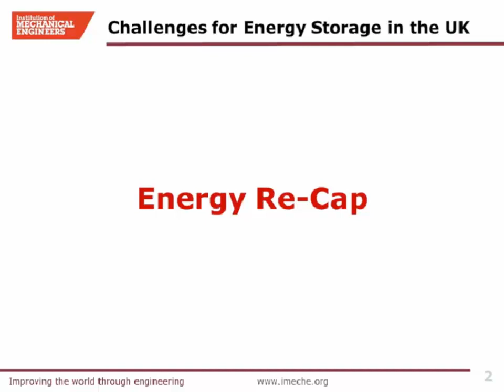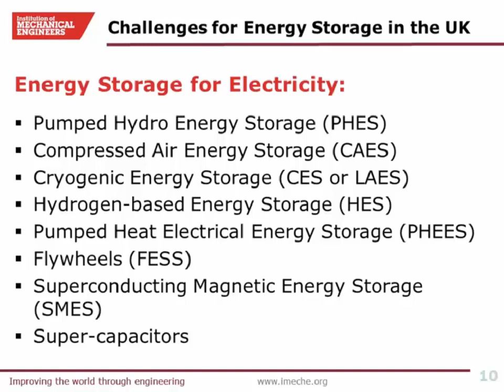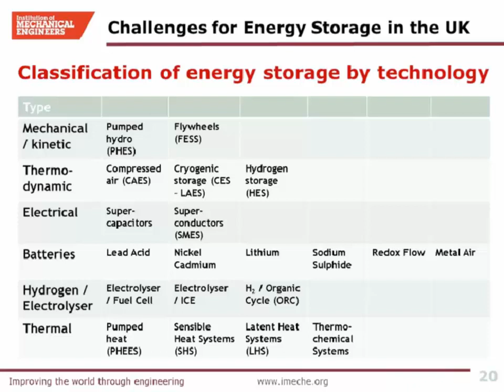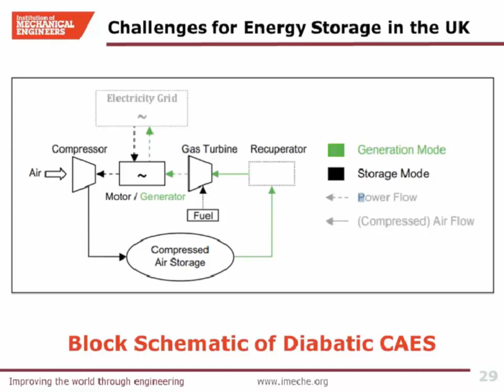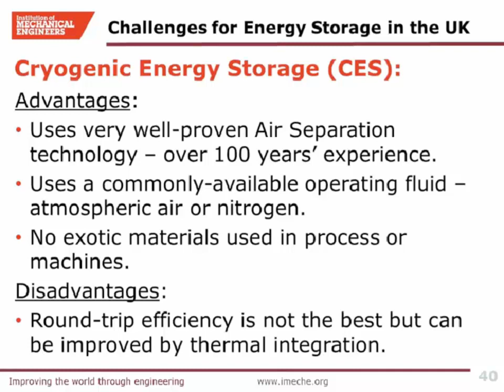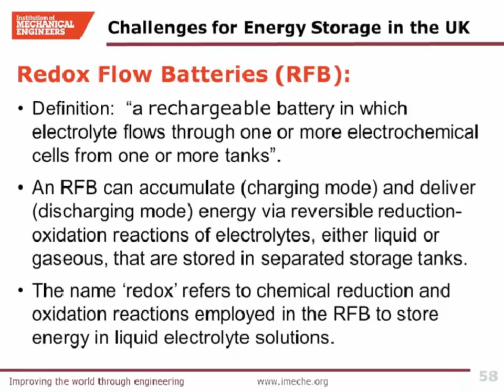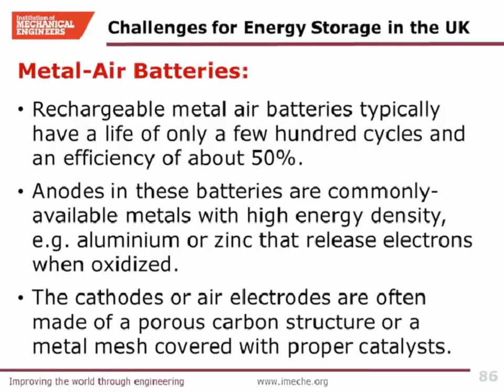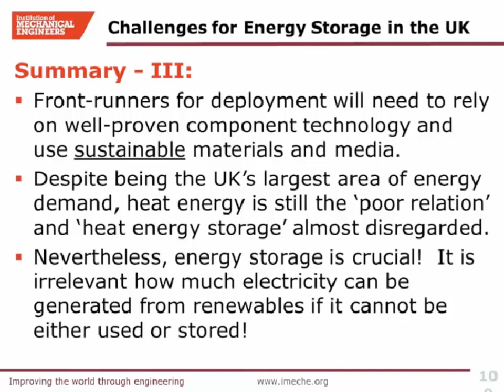Challenges for Energy Storage in the UK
The need for substantial Energy Storage capacity to meet the UK’s ambitious energy commitments for 2020, is very well known. However, the progress towards what needs to be done is extremely slow. Furthermore, practically all of the energy storage currently being installed is relatively small-scale and is limited to storage for the electricity network. Since electricity supplies only about one quarter of the UK’s total energy demand, whereas heat energy demand amounts to more than one half of the total, the mismatch is obvious; yet very little is being done in the heat storage sector.